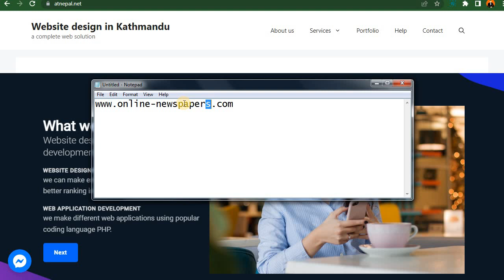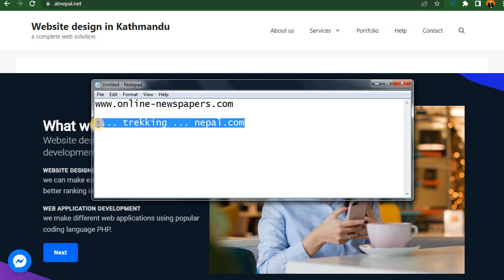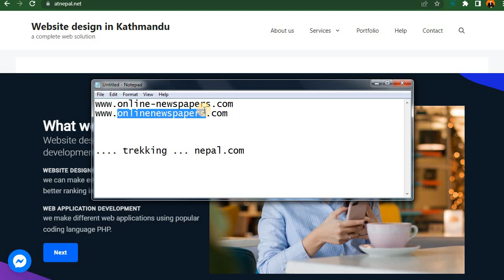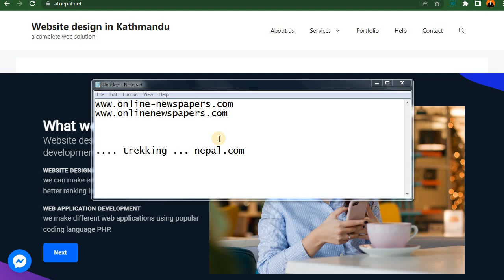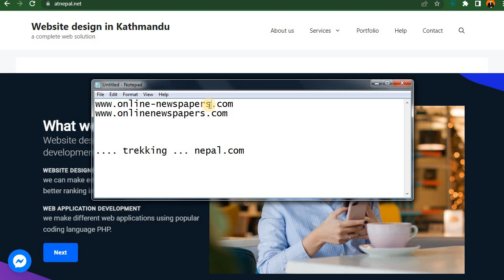Short tail domain name keyword effect on SEO